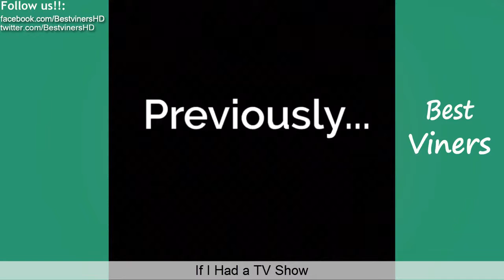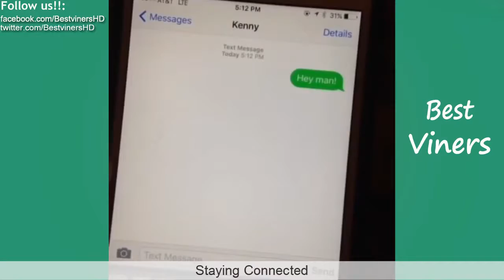Thomas Sanders | Vine Compilation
Hey guy's and girl's

I have a new video and i hope you enjoy.